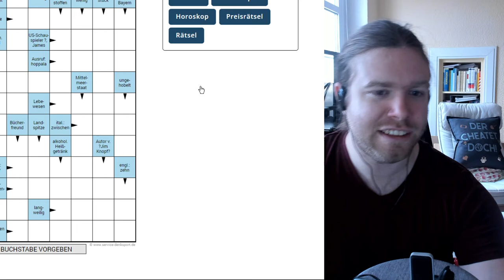Kreuzworträtselrunde - Tag 97